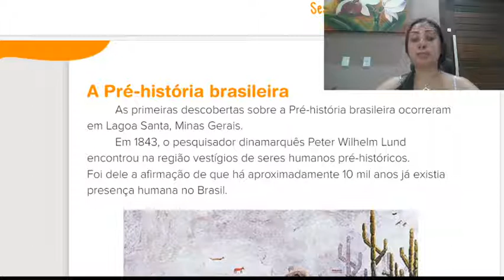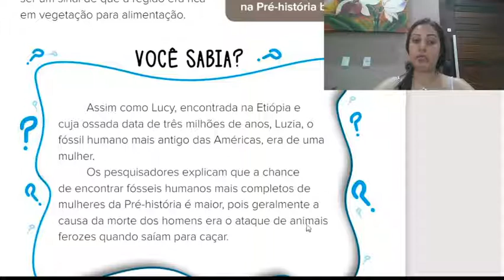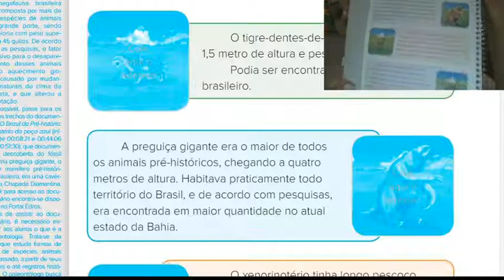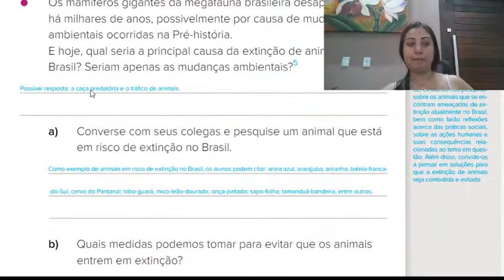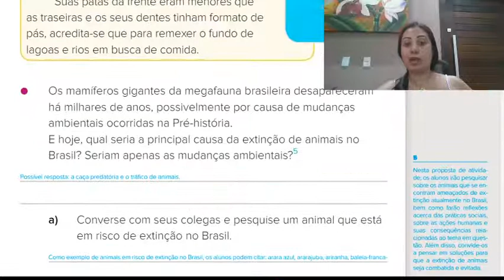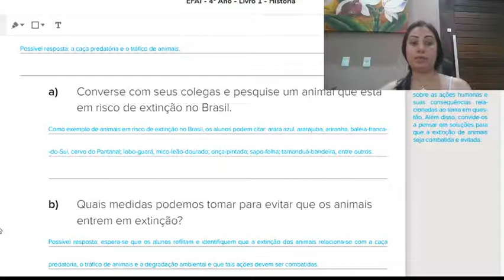História 14-08-2020.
Correção das Atividades de História. Apostila Poliedro. 4 Ano A e B.